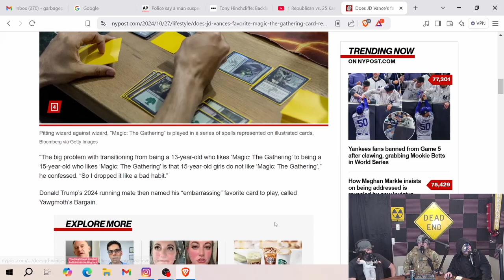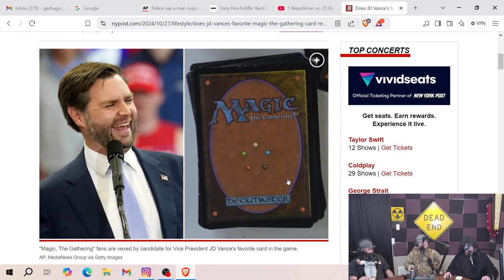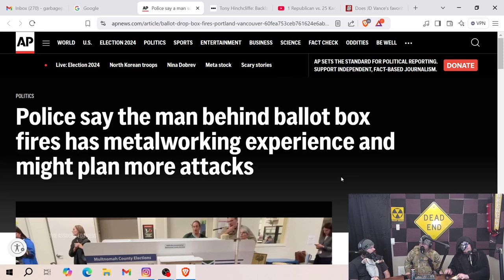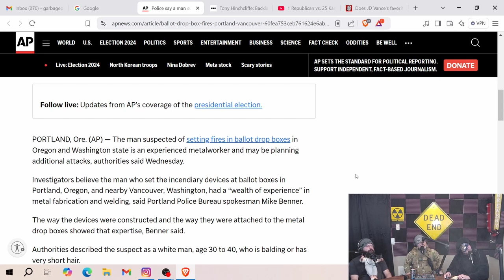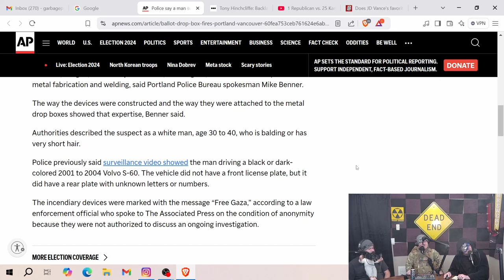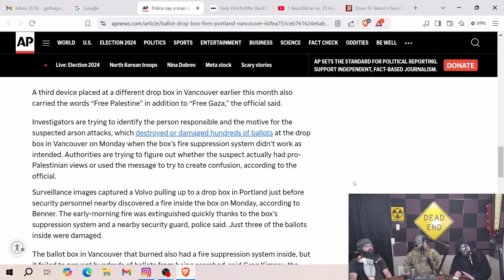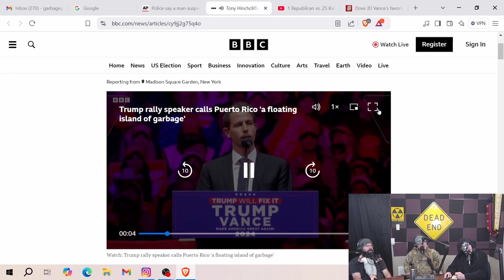Halloween, Drop Boxes Burned, Hinchcliffe Backlash, Suppressing Rogan/Trump, Shapiro On Jubilee.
On the 154th episode of the SKIDS PODCAST; IT'S HALLOWEEN!! We all show up costumed as we do every year and discuss the craziness going on with the election, Drop boxes burned in our hometown of Vancouver, WA, and over the bridge in Portland, OR. Tony Hinchcliffe backlash pushed by the media, Trump/Rogan episode being supressed by Google, Newspapers like WAPO not endorsing a candidate, Ben Shapiro getting ranted at by a crazy person on Jubilee, and so much more!!